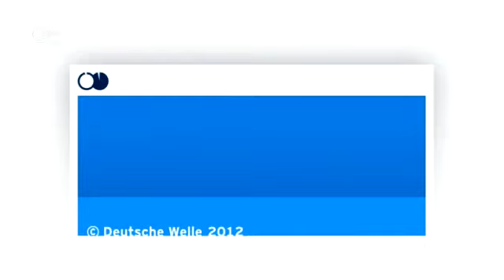Авиаперевозчики 29 стран против эмиссионных квот ЕС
По инициативе России представители 29 стран подписали декларацию против квот Евросоюза на эмиссию парниковых газов воздушными судами, пригрозив ЕС контрмерами. В свою очередь Брюссель раскритиковал этот документ. Другие видео Deutsche Welle на русском языке